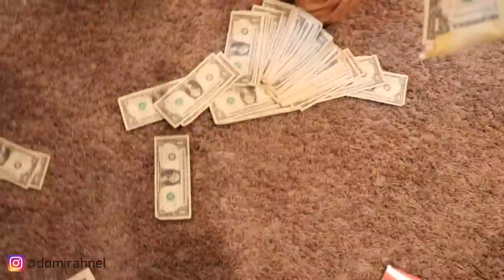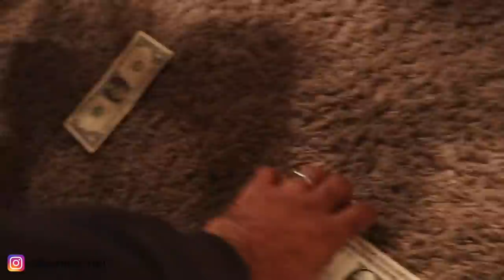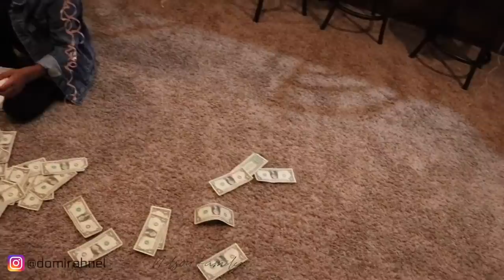SURPRISING Our DAUGHTER for her 10th BIRTHDAY!!!!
WELCOME BACK NELSON FAMILY!!